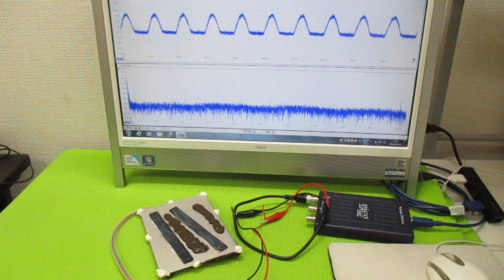超音波発振制御プローブの製造技術 ultrasonic-labo